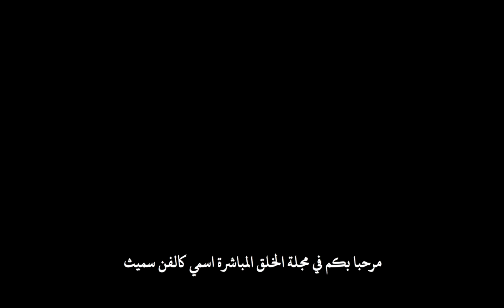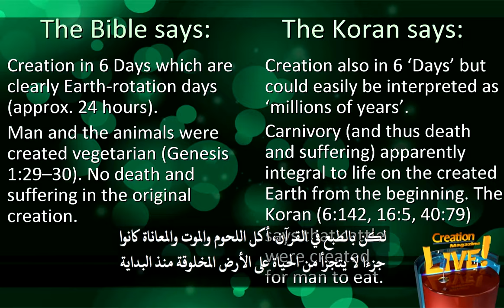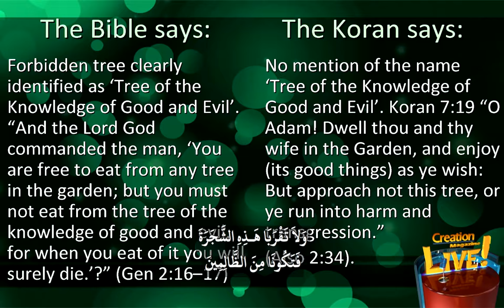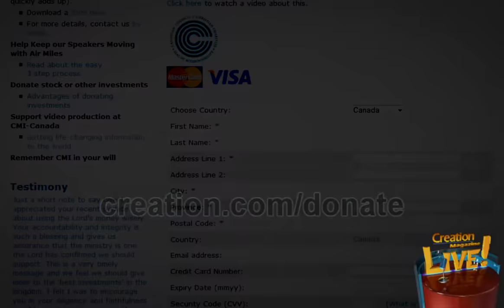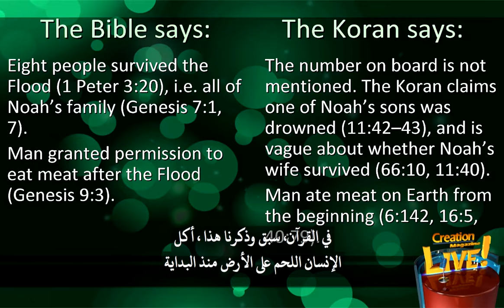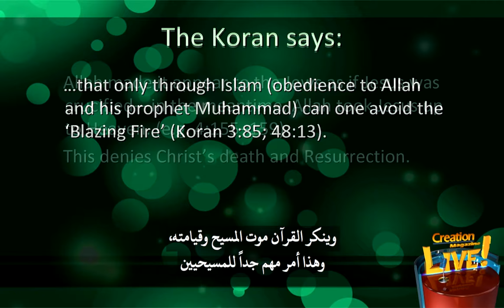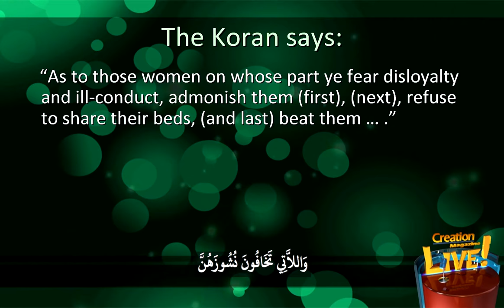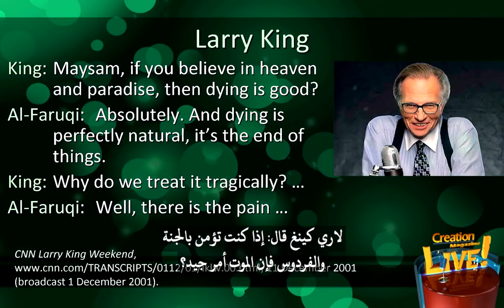مجلة الخلق (٢٣) هل يعبد المسيحيون والمسلمون نفس الإله؟ وما الاختلافات بينهم بالنسبة لرواية الخلق؟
موضوعنا هو القرآن مقابل سفر التكوين. يتساءل الكثير من الناس ما إذا كان اليهود والمسيحيون والمسلمون يعبدون نفس الإله؟ وما الذي يقوله القرآن عن الكتاب المقدس؟ من السهل إظهار حقيقة أن المسلمين لا يعبدون نفس إله المسيحيين من خلال النظر إلى ما يقوله القرآن مقابل ما يقوله الكتاب المقدس في سفر التكوين سعى العديد من المفسرين المسيحيين إلى زيادة الوعي حول الاختلافات العقائدية الأساسية بين القرآن والكتاب المقدس وفعلنا نحن الشيء نفسه لكن قلة من الناس يدركون كيف يتناقض القرآن بشكل صارخ مع رواية الكتاب المقدس عن الأصول يوجد تناقض كبير، وهي واحدة من المناطق التي يمكننا استكشافها كثيراً ما يعتقد الناس أن هناك تشابه ولكن بالفعل لا يوجد تشابه كما تعلم أحد أهم النقاط هي أن سفر التكوين يوفر وصفاً موحد للخلق وفي الواقع القرآن لا يفعل ذلك، لكنه يحتوي على فقرات مجزأة ومبعثرة في العديد من فصوله الـمئة وأربعة عشر أو ما يسمى بالسورة في القرآن سوف نستعرض هذه الأجزاء في الجداول التي سنراها على الشاشة بعد قليل وسنقوم بتوضيح ما يقوله القرآن مقارنةً بالكتاب المقدس وسوف تقوم التناقضات الكثيرة التي سنسلط الضوء عليها في الجداول بتدمير مزاعم بعض المدافعين المسلمين أنت تعلم أن الوحي المعطى لمحمد ليس فسادًا لكنه يمفترض أنه يعتمد على التاريخ اليهودي المسيحي، إنما هذا ليس حقيقي.
الموضوع الأول الذي سنتناوله هو رواية الخلق نفسها، ونقارن الكتاب المقدس بالقرآن وسوف ترون على الفور أن هناك اختلافات كبيرة، فالكتاب المقدس يقول أن الإنسان خُلق على الأرض في جَنَّةً عَدْن، بينما يقول القرآن إن الإنسان خلق في جنّة الفردوس وليس على الأرض ثمّ طُرِد الزوجان الأولان إلى الأرض.
يصف الكتاب المقدس بوضوح ما الذي خُلق في كل يوم من أيام أسبوع الخلق والانفجار العظيم مُستبعد من التسلسل، ويقول الكتاب المقدس أن الله خلق الأرض أولاً وخلق الشمس في اليوم الرابع إنها مسألة تسلسل، وفي الواقع ليس هناك تفاصيل واضحة في القرآن عن كل أيام الخلق يوجد هناك فقط مجموعة أيام غامضة في سورة لكن لا شيء محدد حقاً حول ما فعله الله بالفعل حسنًا، إذاً هناك فرق.
وها هنا فرق آخر الخلق في أيام، وهي بوضوح أيام من دوران الأرض حول محورها أي حوالي ساعة تقاس بالساعات الحالية، يقول القرآن أيضاً أن الخلق تم في أيام ولكن يمكن تفسيره بسهولة كملايين السنين لكن لا يمكن تفسير أيام الخلق في الكتاب المقدس بسهولة كملايين السنين. فالنص العبري محدد جداً أنها ستة أيام من دوران الأرض حول محورها.
خُلق الإنسان والحيوانات نباتيين، وسفر التكوين واضح جداً حول هذا، ولم يكن هناك موت ومعاناة في الخلق الأصلي بالطبع ما نتحدث عنه هنا هو محور الخلقيين الكتابيين، والمسيحيين بشكل عام. لكن بالطبع في القرآن، أكل اللحوم والموت والمعاناة كانوا جزءا لا يتجزأ من الحياة على الأرض المخلوقة منذ البداية. في الواقع يقول القرآن أن الماشية قد خلقت منذ البداية لكي يأكلها الإنسان، لذلك هناك تناقض كبير بشكل صارخ، إنه اختلاف لاهوتي ضخم. قد لا تبدو فكرة أكل اللحوم من عدم أكل اللحوم كبيرة لكن الفرق اللاهوتي ضخم حول هذه النقطة إذا كان هناك موت ومُعاناة منذ البداية، فإن هذا يُظهر الله كإله استخدم الموت كعملية خلق إيجابية.
يقول الكتاب المقدس أنه قبل الخطيئة أعطيَ آدم وحواء حرية الوصول إلى ثمرة شجرة الحياة بحسب التكوين و وطبعاً يقول القرآن أن شجرة الخلود والتي تتعادل مع إعطاء الحياة الأبدية في الآية ، وبالتالي يمكن مقارنتها بـشجرة الحياة الكتابية هي الشَجَرة المَمنوعة وهذا تناقض صارخ أجل أجل كما يقول الكتاب المقدس أن الشجرة المحرمة تعرف بوضوح بأنها «شجرة معرفة الخير والشر»، فيقول وَأَوْصَى ٱلرَّبُّ ٱلْإِلَهُ آدَمَ قَائِلًا مِنْ جَمِيعِ شَجَرِ ٱلْجَنَّةِ تَأْكُلُ أَكْلًا وَأَمَّا شَجَرَةُ مَعْرِفَةِ ٱلْخَيْرِ وَٱلشَّرِّ فَلَا تَأْكُلْ مِنْهَا لِأَنَّكَ يَوْمَ تَأْكُلُ مِنْهَا مَوْتًا تَمُوتُ سفر اَلتَّكْوِينُ، لكن في القرآن لا يوجد ذكر لشجرة معرفة الخير والشر يقول القرآن في الآية وَيَا آدَمُ اسْكُنْ أَنتَ وَزَوْجُكَ الْجَنَّةَ فَكُلاَ مِنْ حَيْثُ شِئْتُمَا وَلاَ تَقْرَبَا هَـذِهِ الشَّجَرَةَ فَتَكُونَا مِنَ الظَّالِمِينَ.
وماذا بشأن ٱلْحَيَّة، التي في عدن، التي تحدث عنها سفر التكوين بالطبع ليس هناك ذكر للثعبان أو ٱلْحَيَّة في القرآن باستثناء الإشارة إلى موسى عندما حول الثعبان إلى عصا.